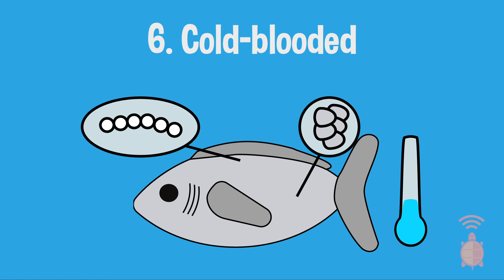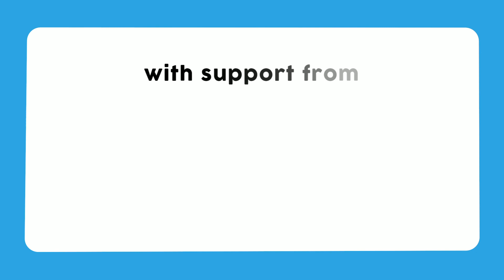What's A Fish?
All sorts of fish live in the streams, lakes, rivers and coastal waters of North Carolina. As ecoExplorers, we challenge you to earn the Ichthyology Badge by seeking out fish, taking photos and sharing them on ecoexplore.net.

But first, do you know what makes a fish a fish? Join Andrew, an educator from the North Carolina Arboretum, on a journey to learn about these scaly swimmers and meet a few of the many fish species that live in North Carolina.

Thanks to ecoExplorer Conner@ for submitting the image of the bluegill used in this videos introduction!